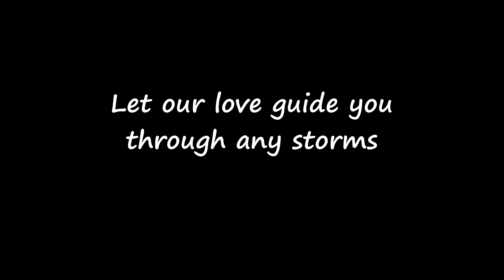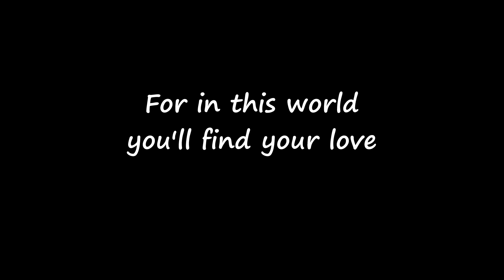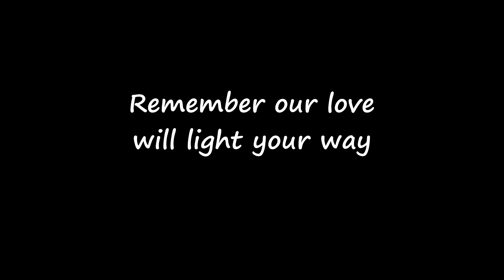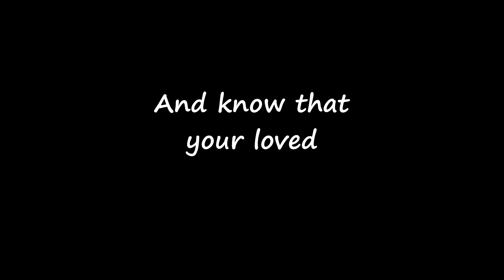Dave Hiser - Song For Sophia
A song I wrote for the first grand baby that my wife and I have been blessed with.